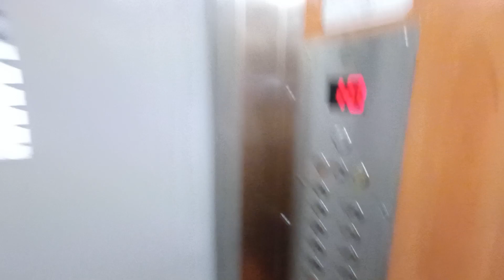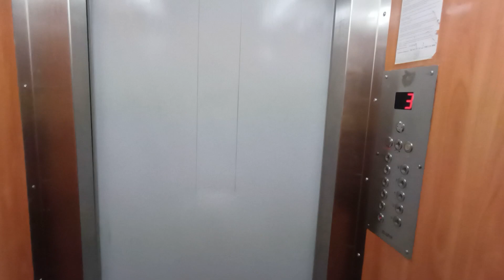2x ZREMB (mod. Elszyk) | Kołobrzeska 20 Gdańsk